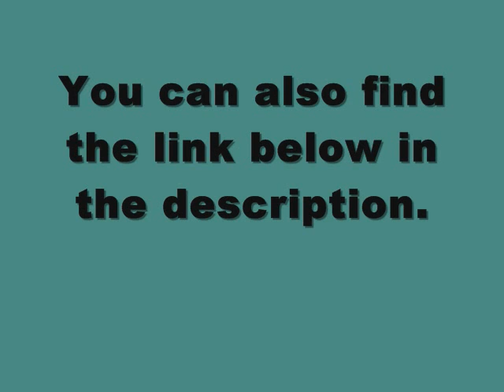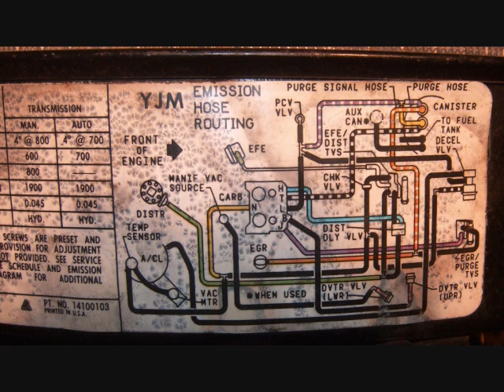1986 Chevy K20 Vacuum Diagram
This is a Vacuum Diagram for a 1986 Chevy K20 Truck. I posted this to help a friend. Picture came from a heater cover. We looked couple of places but could not find a good diagram (Yes checked the autozone web site)  so I'm posting here. I also uploaded a high resolution picture to:

I don't know how long it will stay there so grab it while it lasts.